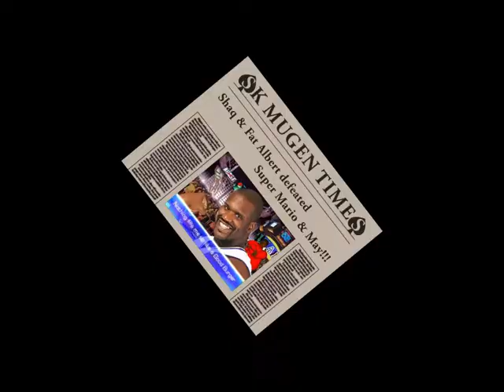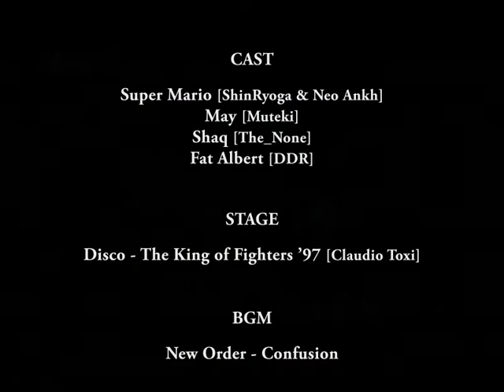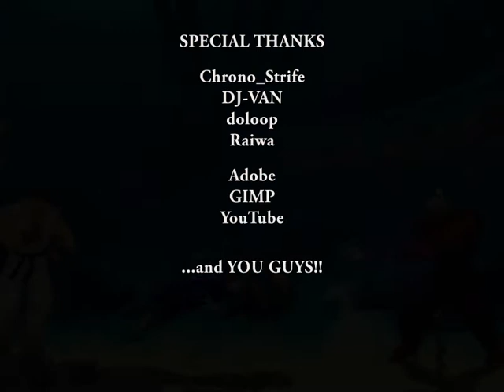SK MUGEN - Super Mario & May vs Shaq & Fat Albert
Hi guys!! Today I'll show you 2 MUGEN match battles of Super Mario and May vs Shaq and Fat Albert. I often record Super Mario and May Team Battle series and their teamwork sure made nice battles, they're gonna face against Shaq and Fat Albert through double matches. For the 2nd match battle, I also used my DIY color palettes for these characters except Shaq: Super Mario was based on Shin Gouki from Street Fighter, May was based on Platinum the Trinity from BlazBlue, Fat Albert was based on Shaq from The_None's Logical Bends!! It'll be pretty close and awesome battles since all characters show their best fights and teamwork in each match. Which teams will win these battles? You can find out by watching the match battles. Enjoy ^_^

Characters:
Super Mario [ShinRyoga & Neo Ankh]
May [Muteki]
Shaq [The_None]
Fat Albert [DDR]

Stage:
Disco - The King of Fighters '97 [Claudio Toxi]